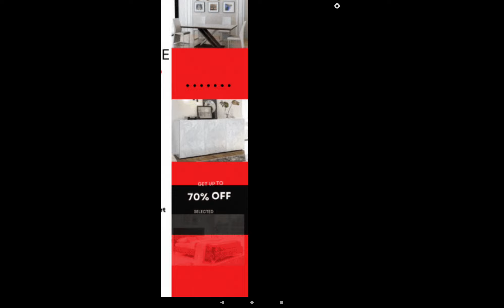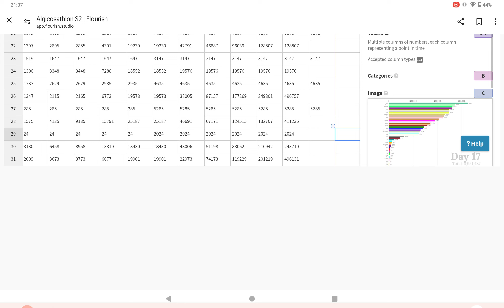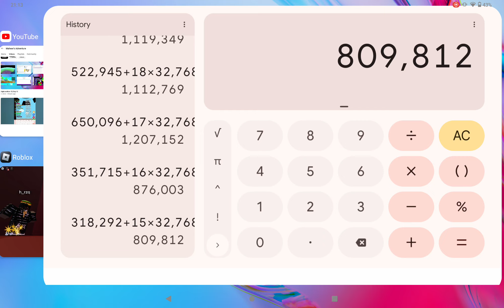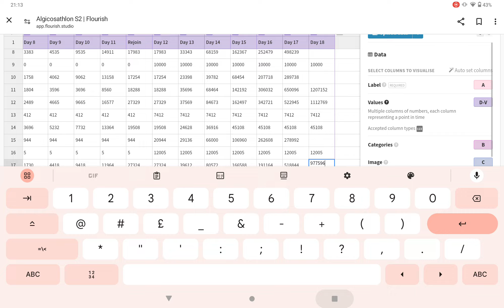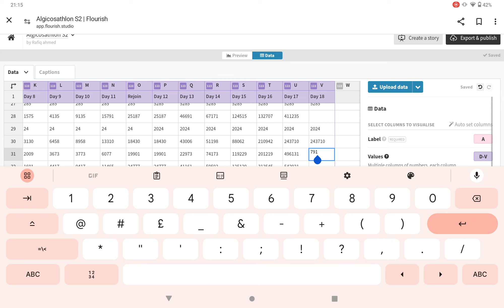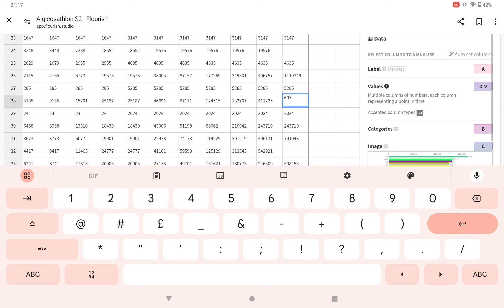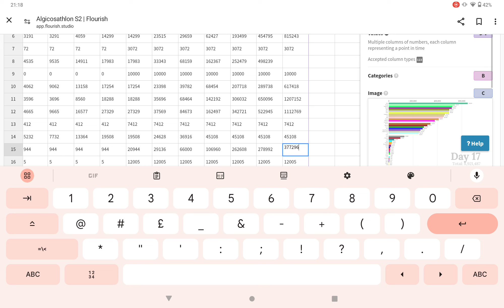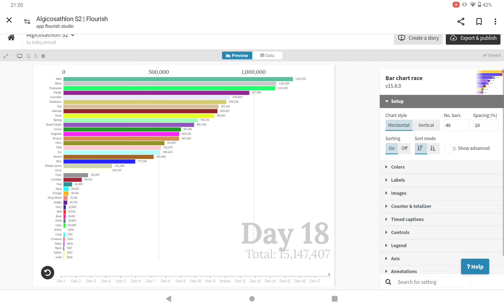Algicosathlon S2 Day 17